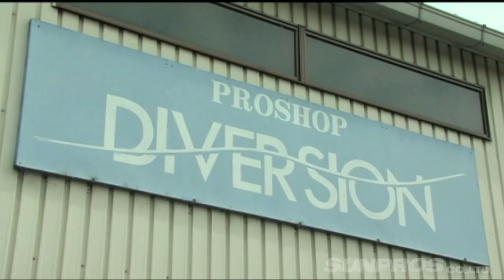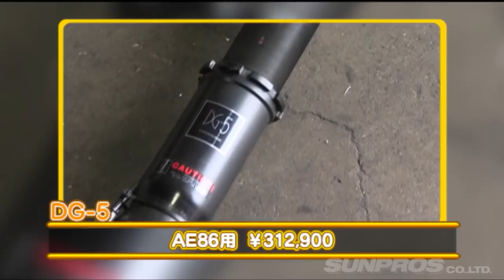目指せタレントドリフター 西森 AE86改造 ドリ天 Vol 77 ③ / Aim for talent drifter Nishimori AE86 remodeling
吉本芸人 モンスターエンジン 西森の ドリフト挑戦企画。
目指せタレントドリフター。
基礎を末永直登から伝授され、ドリフト中級者へステップアップ。
今回はD1選考会へ向け愛車 AE86をチューンアップ。
マシンの変化に西森ホックホク。

Yoshimoto entertainer monster engine Nishimori's drift challenge project.
Aim for talent drifter.
Driving skills were taught by Naoto Suenaga and stepped up to intermediate drifters.
This time, I tuned up my car AE86 for the D1 selection.
Nishimori is very satisfied with the changes in the machine.